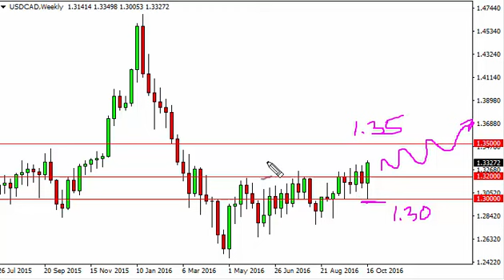USD/CAD Forecast for the week of October 24 2016, Technical Analysis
- October 24 2016 currency weekly technical analysis for the USD/CAD pair.Find more information about Forex News Forex Technical Analysis Forex Fundamental Analysis and Forex Brokers on FX Empire